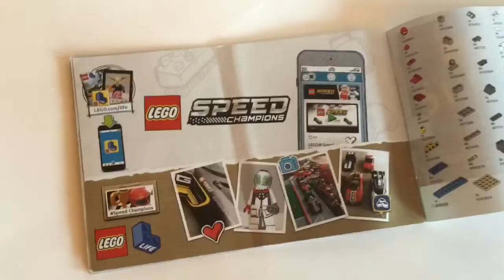Lego Speed Champions Porsche 919 Hybrid 75887 Stop Motion Speed Build